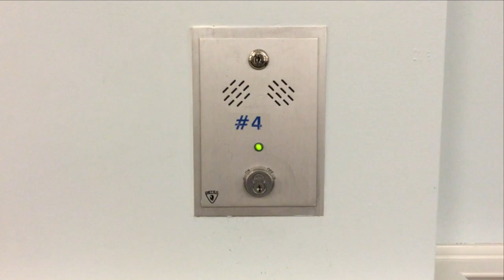Fall from Grace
What would you do when you are imprisoned in a room full of strangers? ? Do you dare to take a stand against a sadistic person who wishes to test your moral ambiguity?